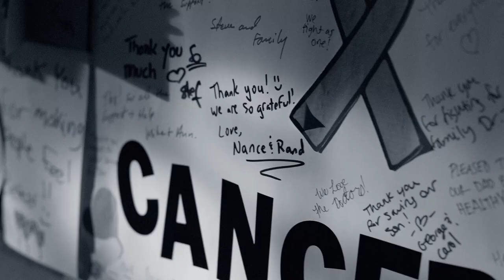:60 We’re Ready Brand Commercial